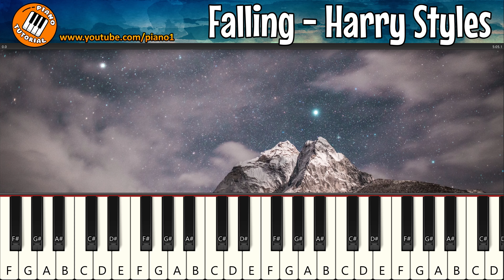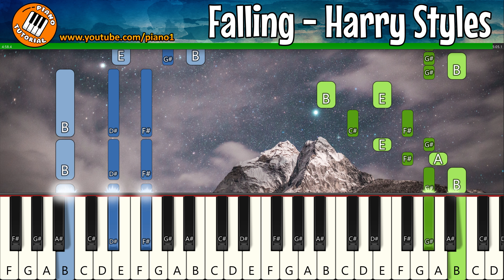Falling piano tutorial slow - Harry Styles piano tutorial slow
🏁 reduced speed for easier learning, play it at your own pace !

🎹🟠 Piano tutorial 🟠🎹